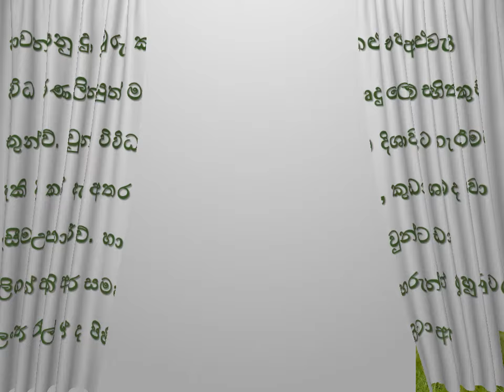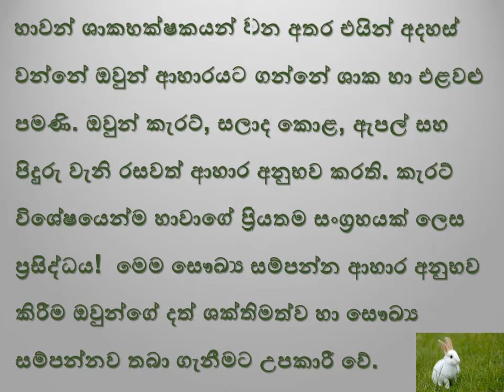Rabbit 🐇 හාවා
හාවා ගැන රචනාවක් ලිවීමට, කථාවක් කිරීමට හෝ තොරතුරු ලබා දීමට මෙම වීඩියෝවෙන් අපේක්ෂා කෙරේ.

2. Like කරන්න
3. Comment කරන්න
4. Share කරන්න.

This video will help you to write an essay about rabbit.